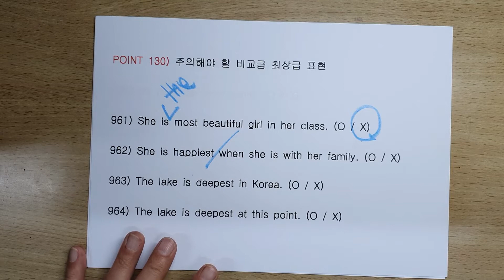문제 그물 34편 Point 129 - Point 133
문제 그물
- 나올 수 있는 모든 문제를 보여주는 문제 은행

문제 그물입니다.
출판된 책이 아닌 파일 교재입니다.
출력하셔서 보셔야합니다.
내신 영어, 수능 영어, 공무원 영어, 경찰 영어, 소방 영어 등
세상의 모든 문법 문제 등 .

문법 시험에 나올 수 있는 모든 문법 문제를 다 다룬다는 생각으로 1,111문제로 제작 했습니다.
정확히 148개 유형 1,111문제입니다.

본 파일은
한권으로 끝내는 문법의 부록으로
출판사 홈피(docdo.kr)에서 책을 구매하신 분은
저한테 카톡(카톡 아이디 : beginseik)을 주시면 파일을 보내드립니다.
그냥 구매하시는 분들은 10,000원에 판매 합니다.